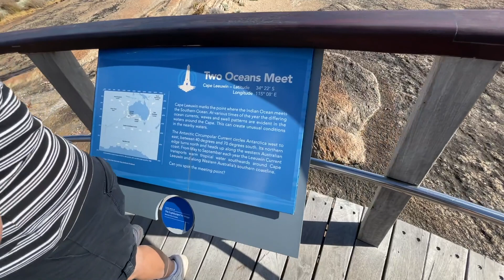2021 Summer Holidays,RAC Karri Valley Resort and Hamelin Bay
Our 2021 holidays, we have spent few days in RAC Karri Valley Resort and  boys only camping in Hamelin Bay